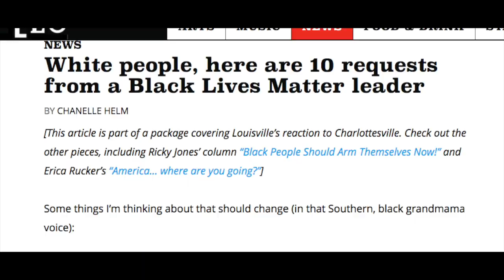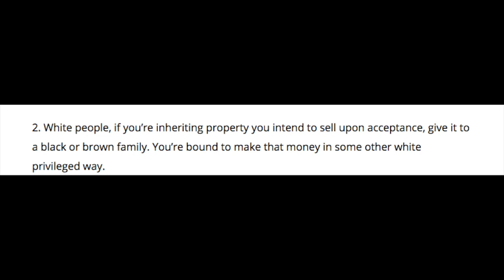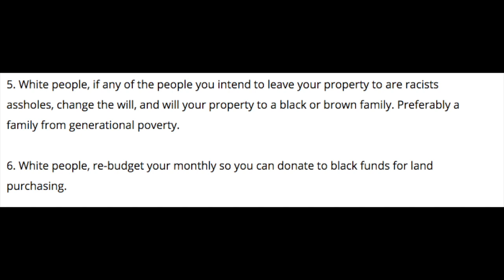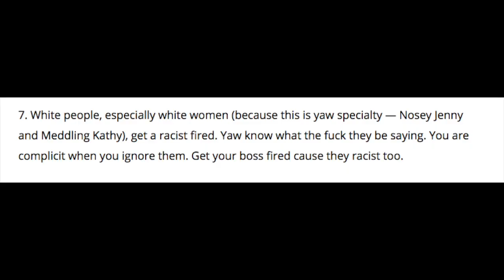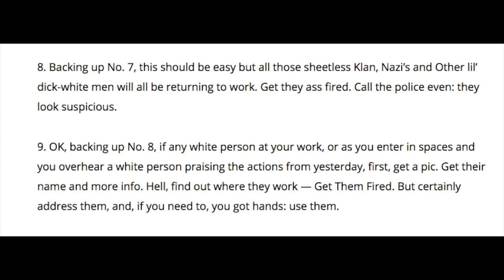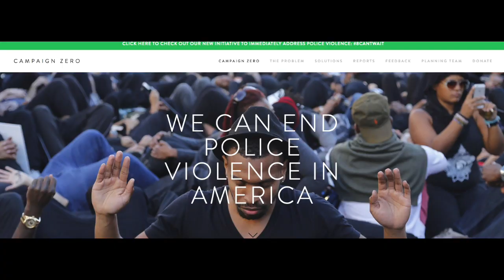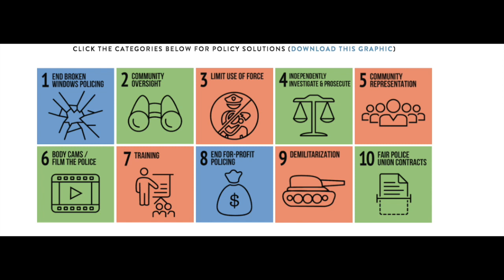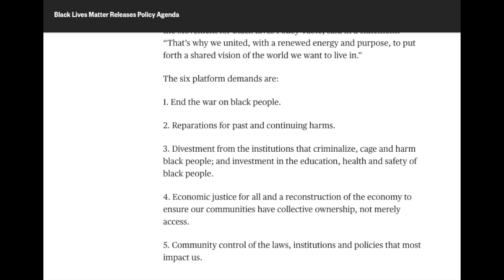Reading Three Black Lives Matter Manifestos So That You Don't Have To